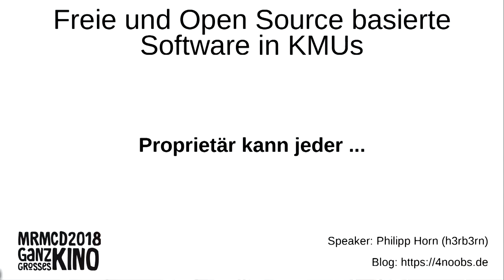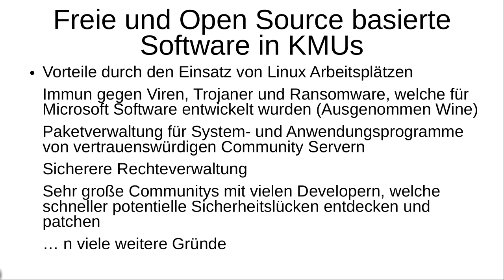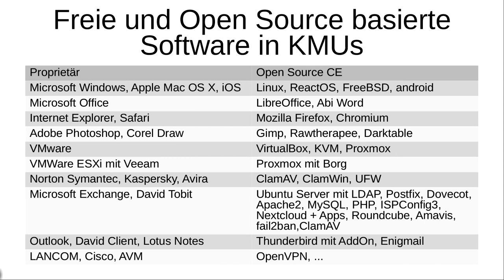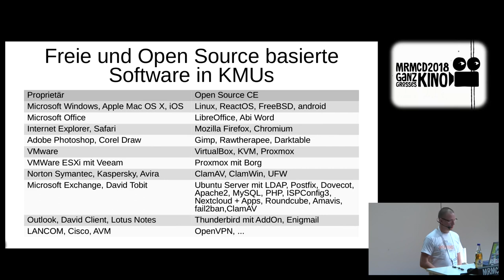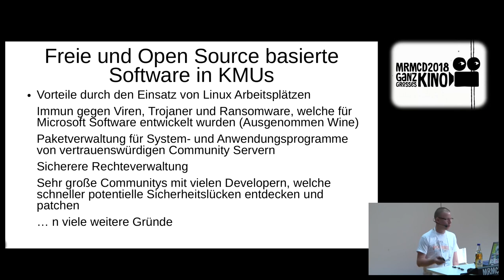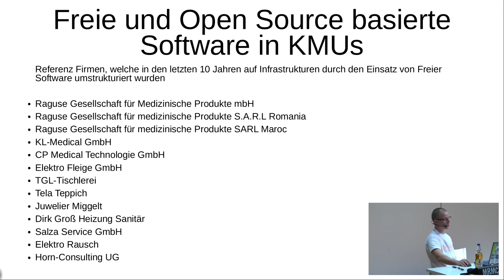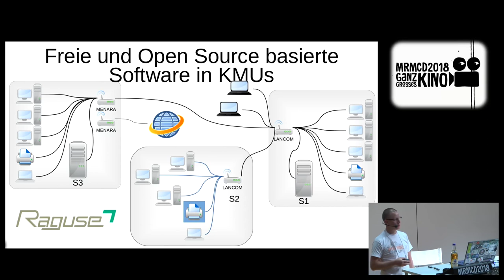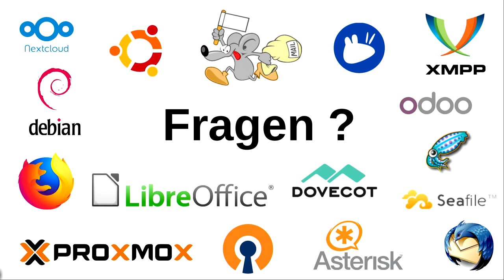MRMCD2018 Freie und Open Source basierte Software in KMUs - PROPRIETÄR KANN JEDER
Kleine und Mittelständische Unternehmen überwiegend mit freier Open Source basierter Software betreiben. Infrastrukturen, Langzeitwirkungen, Kostenanalysen und Sicherheitsrelevante Unterschiede erfassen und bewerten.

Seit einigen Jahren habe ich mich mit meiner Firma auf Freie und Open Source Basierte Software spezialisiert. Diese setzen wir bei neu gegründeten als auch bei bestehenden Klein- und Mittelständigen Betrieben ein.

Besonders bei bestehenden Unternehmen bestehen viele Defizite. Insbesondere in Bezug auf Langlebigkeit, Professionalität der verwendete Infrastruktur sowie der Betriebssysteme und Applikationen.

In einem Review möchte ich die Erfahrungen mit der Umrüstung, dem Vorher- und Nachher Zustand der Umrüstung auf Freie Software analysieren und visualisieren.

Klaffenden Sicherheitslücken aufzeigen, die häufig in KMUs auftreten und wie diese durch freie Software geschlossen und sicherere (bessere) Alternativen geschaffen werden konnten.

Philipp Horn